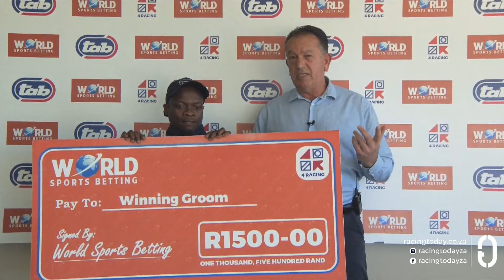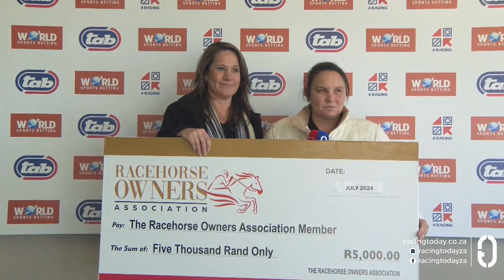GREEN FAME - RACE 2 fairview 29-07-2024